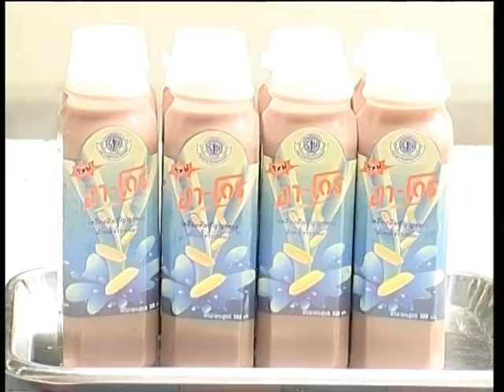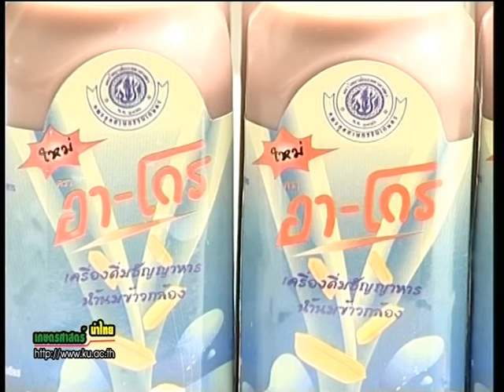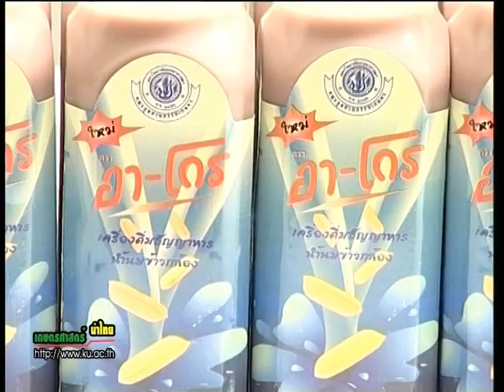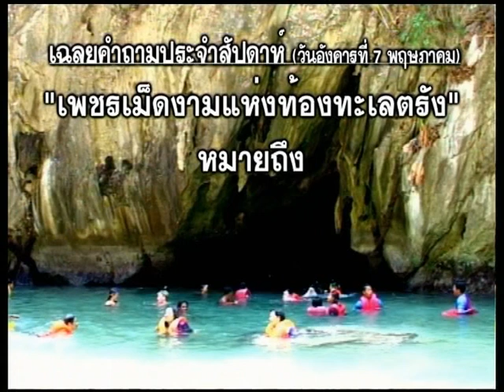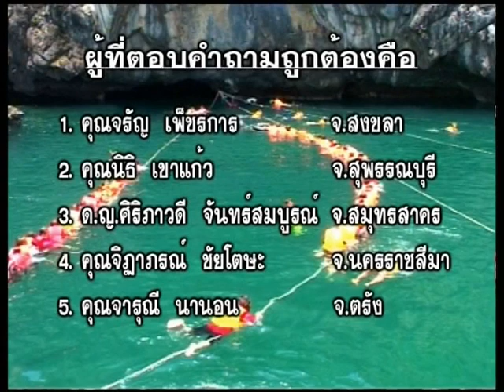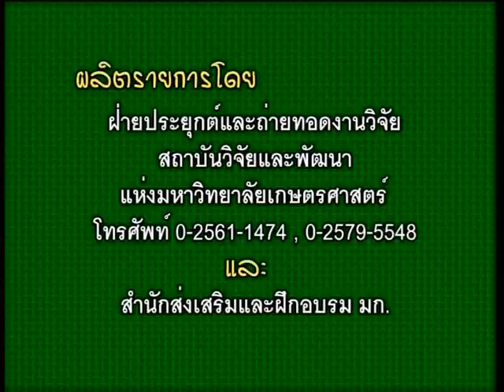น้ำนมข้าว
เผยแพร่เมื่อ 21 พ.ค. 2545 รายการเกษตรศาสตร์นำไทย เป็น รายการเผยแพร่ความรู้จากงานวิจัยของมหาวิทยาลัยเกษตรศาสตร์